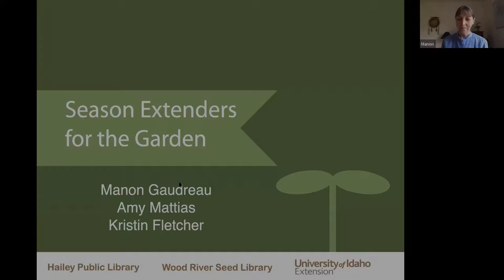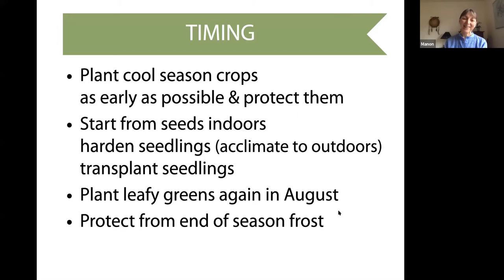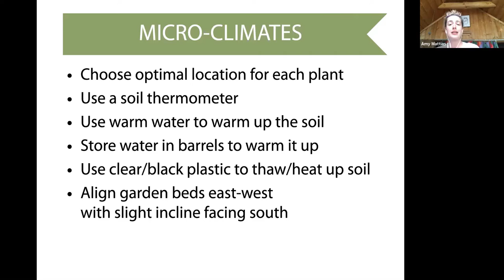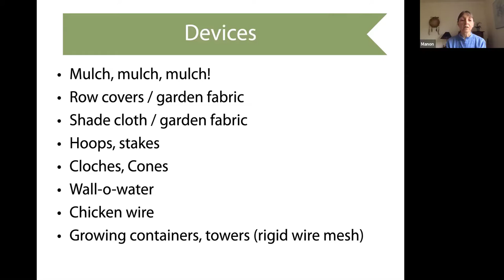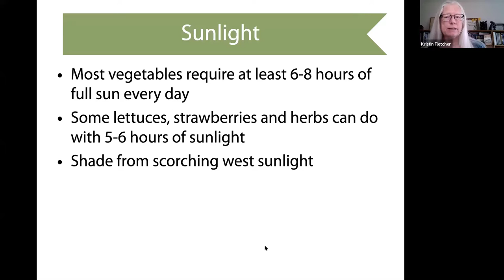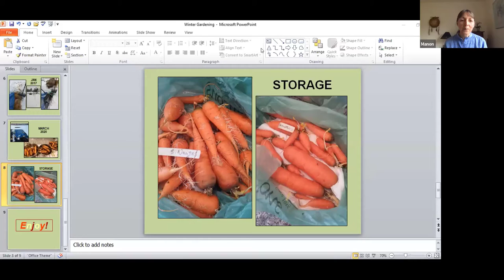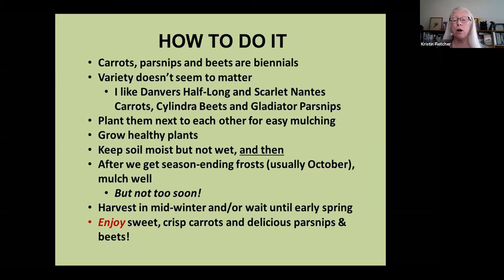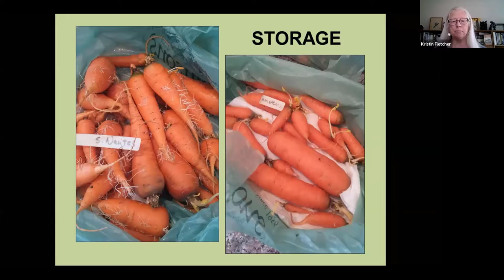Season Extenders for the Garden with Manon Gaudreau and Amy Mattias 4.29.2020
Manon Gaudreau and Amy Mattias, Wood River Seed Library co-directors, and Kristin Fletcher, Master Gardener and HPL Programs Coordinato, share how to protect veggies from challenging weather from spring through autumn. Techniques for overwintering carrots and parsnips to be eaten fresh in the dead of winter and into early spring are also discussed.